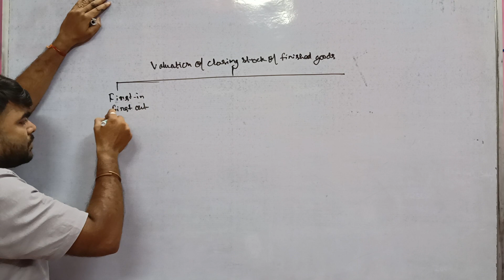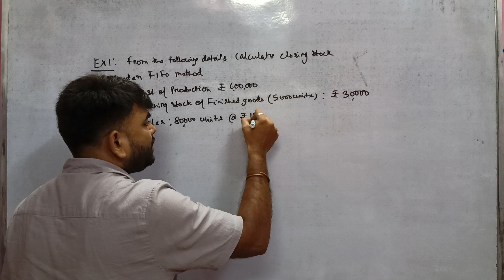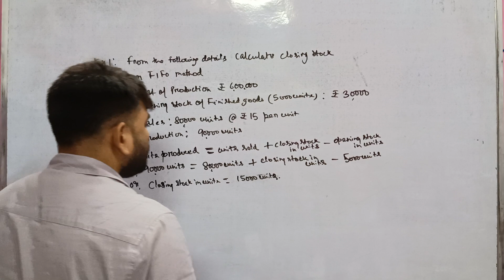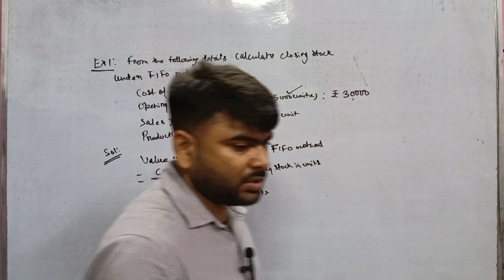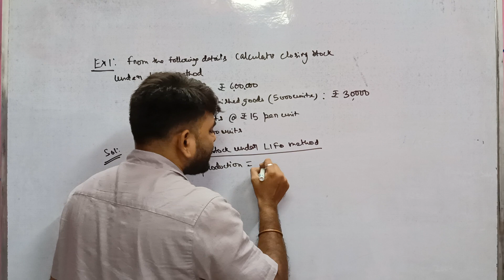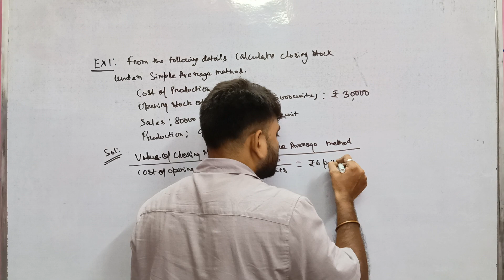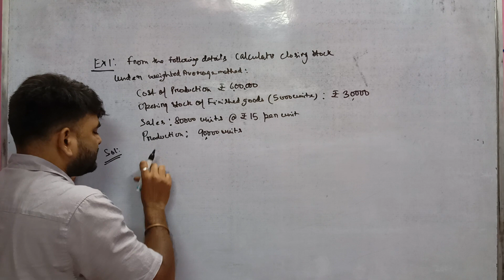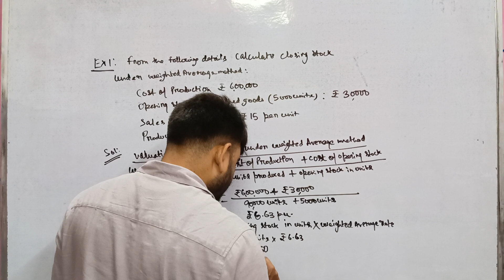VALUATION OF CLOSING STOCK!! FIFO !! LIFO !! WEIGHTED AVERAGE!! SIMPLE AVERAGE!! COST SHEET!!